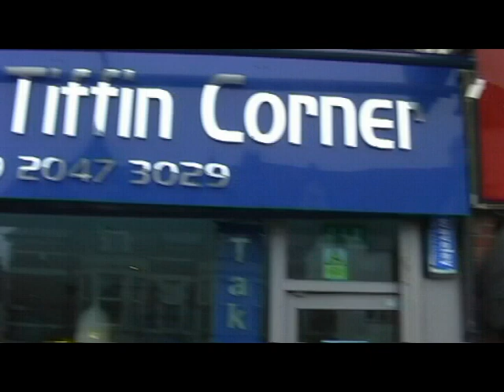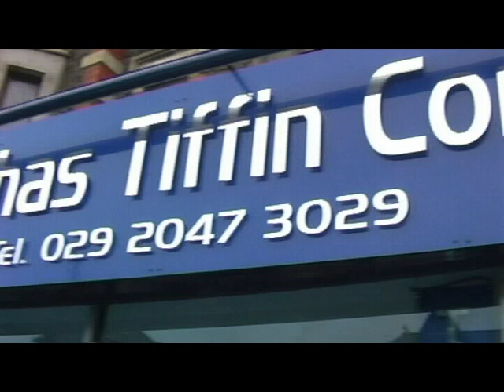Cardiff Confidential Presents: Punithas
Cardiff Confidential welcomes you to Punithas!

Join Nia as she treats you to the delights this place has to offer. Please tell us what you think and tell us where to go next!

Also watch out for the next experiment of Russell Tries!